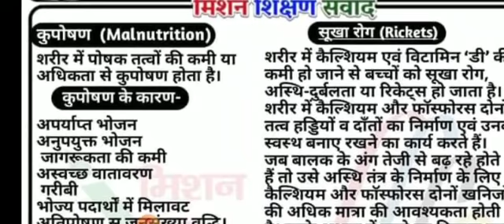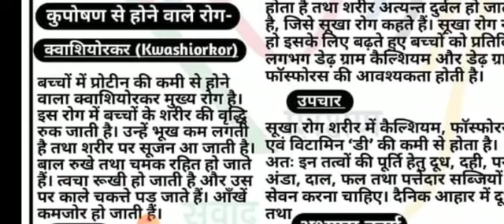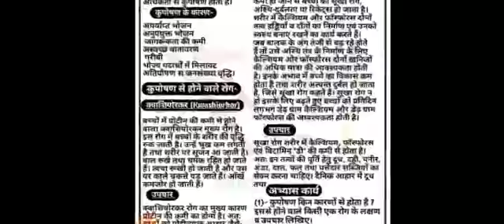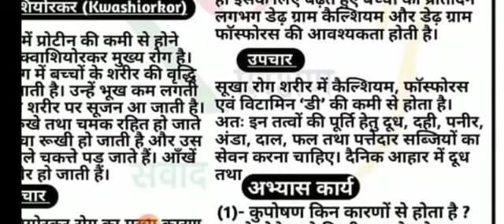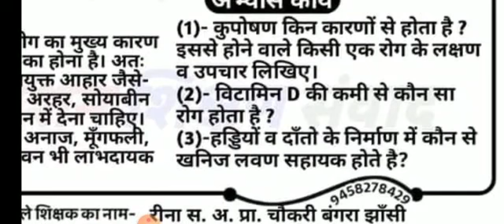स्वास्थ्य || कुपोषण || गृहशिल्प कक्षा 8 क्रमांक 3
पाठ - स्वास्थ्य
प्रकरण - कुपोषण
विषय - गृहशिल्प
कक्षा - 8
क्रमांक - 3

शिक्षिका
रीना (स०अ०)
प्रा० वि० चौकरी, बंगरा जनपद- झांसी